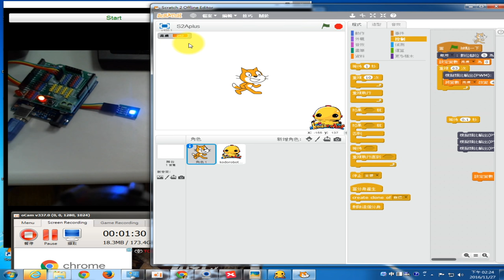1051127西林國小__02_PWM漸亮